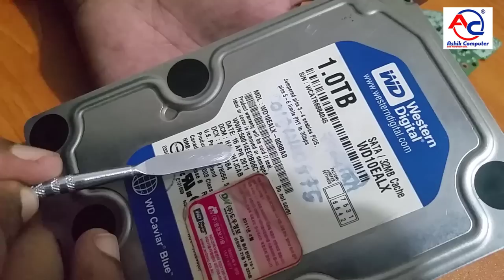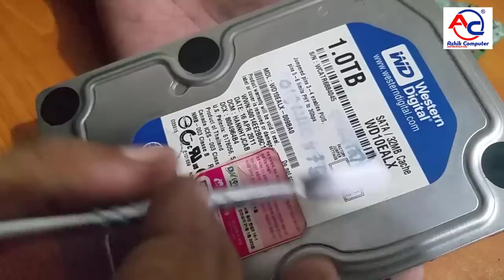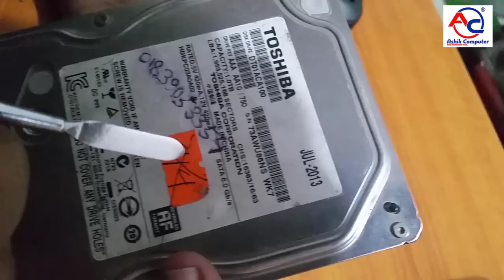Choice Best Hard disk buy tips | WD vs Toshiba | Review | Bangla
Best Hard disk buy tips in Bangla and choice your computer best hard disk drive.

Westarn digital hard disk details and  Specifications
Columns
Model # Interface Form Factor Height RPM Class Capacity
WD10SPZX SATA 6 Gb/s 2.5 Inch 7.0 mm 5400 1 TB
WD10SPCX SATA 6 Gb/s 2.5 Inch 7.0 mm 5400 1 TB
WD7500LPCX SATA 6 Gb/s 2.5 Inch 7.0 mm 5400 750 GB
WD5000LPCX SATA 6 Gb/s 2.5 Inch 7.0 mm 5400 500 GB
WD3200LPCX SATA 6 Gb/s 2.5 Inch 7.0 mm 5400 320 GB
WD2500LPCX SATA 6 Gb/s 2.5 Inch 7.0 mm 5400 250 GB
WD20SPZX SATA 6 Gb/s 2.5 Inch 7.0 mm 5400 2 TB
WD20NPVZ SATA 6 Gb/s 2.5 Inch 15 mm 5200 2 TB
WD15NPVZ SATA 6 Gb/s 2.5 Inch 15 mm 5200 1.5 TB
WD10JPVX SATA 6 Gb/s 2.5 Inch 9.5 mm 5400 1 TB
WD7500BPVX SATA 6 Gb/s 2.5 Inch 9.5 mm 5400 750 GB
WD5000LPVX SATA 6 Gb/s 2.5 Inch 7.0 mm 5400 500 GB
WD5000BPVX SATA 6 Gb/s 2.5 Inch 7.0 mm 5400 500 GB
WD3200LPVX SATA 6 Gb/s 2.5 Inch 7.0 mm 5400 320 GB
WD2500LPVX SATA 6 Gb/s 2.5 Inch 7.0 mm 5400 250 GB
Columns
Model No Interface Form Factor Rotational Speed Capacity Buffer Size Compatibility
WD800BEVE PATA 100 MB/s 2.5 Inch 5,400 RPM (nominal) 80 GB 8 MB Windows/Mac
WD600BEVE PATA 100 MB/s 2.5 Inch 5,400 RPM (nominal) 60 GB 8 MB Windows/Mac
WD400BEVE PATA 100 MB/s 2.5 Inch 5,400 RPM (nominal) 40 GB 8 MB Windows/Mac
WD1000VE PATA 100 MB/s 2.5 Inch 5,400 RPM (nominal) 100 GB 8 MB Windows/Mac
WD1200BEVE PATA 100 MB/s 2.5 Inch 5,400 RPM (nominal) 120 GB 8 MB Windows/Mac
WD1600BEVE PATA 100 MB/s 2.5 Inch 5,400 RPM (nominal) 160 GB 8 MB Windows/Mac
WD2500BEVE PATA 100 MB/s 2.5 Inch 5,400 RPM (nominal) 250 GB 8 MB Windows/Mac
WD3200BEVE PATA 100 MB/s 2.5 Inch 5,400 RPM (nominal) 320 GB 8 MB Windows/Mac
WD Community

Toshiba Hardisk drive details

Hard Disk Drives & Storage
Store It Smart, Fast, Safe
Letters. Budgets. Music, photos and videos. Applications. School, office or PC system files. Whether for work, school or entertainment, you depend on data to keep your day rolling and make your world more enjoyable. So be sure to safeguard that data against mishaps or mistakes. Toshiba makes it easy with a choice of spacious storage solutions for your desk or your life on the move.

One Gigabyte (1GB) means 109 = 1,000,000,000 bytes and One Terabyte (1TB) means 1012 = 1,000,000,000,000 bytes using powers of 10. A computer operating system, however, reports storage capacity using powers of 2 for the definition of 1GB= 230 = 1,073,741,824 bytes and 1TB = 240 = 1,099,511,627,776 bytes, and therefore shows less storage capacity. Available storage capacity (including examples of various media files) will vary based on file size, formatting, settings, software and operating system and other factors.

2 Compatibility may vary depending on user's hardware configuration and operating system.

3 Product specifications, configurations, colors, components, and features are subject to change without notice.

4 The maximum sustained data rate and interface speed may be restricted to the response speed of the host system and by transmission characteristics. Read and write speed may vary depending on the host device, read and write conditions, and file size

5 Annual Workload Rating: HDDs keep track of various drive usage such as power on hours, lifetime writes and lifetime reads from the host computer. With this data, we calculate an Annualized Workload Rate, under 40 deg. C ambient environments, Annualized Workload Rate = (Lifetime Writes + Lifetime Reads) * (8760 / Lifetime Power On Hours) in case Power On time is 8760h or longer. Otherwise (i.e. Power On time is shorter than 8760h), Annualized Workload Rate = (Lifetime Writes + Lifetime Reads) Each drive is designed to perform up to the Annualized Workload Rate stated, after which the drive may be expected to decline. The Annualized Workload Rate in no way alters the warranty policy for such a drive. The workload is defined as the amount of data written, read or verified by commands from the host system.

6 A number of surveillance cameras support capability is defined by performance simulation with High Definition cameras at 10Mbit/s rate. Actual results may vary based on various factors, including the types of cameras installed, the system’s hardware and software capabilities, and the video compression technology used, as well as system variables such as resolution, frames per second, and other settings. Compatibility may vary depending on user’s hardware configuration and operating system. “High Definition” is calculated assuming Full HD 1080p, 30fps, the transfer rate of 10Ｍbps/stream.